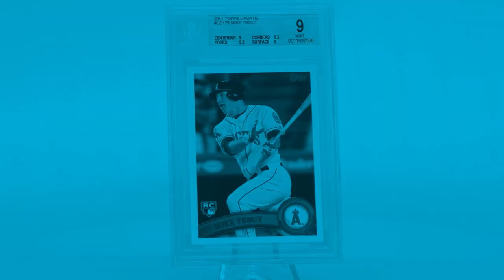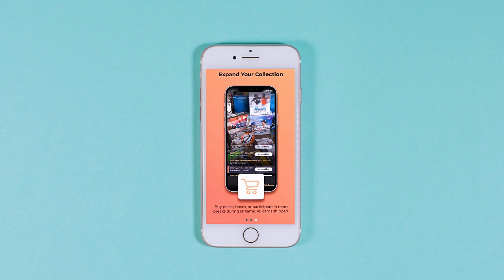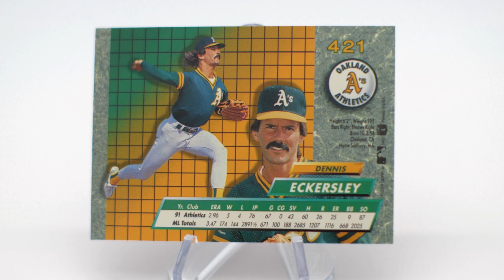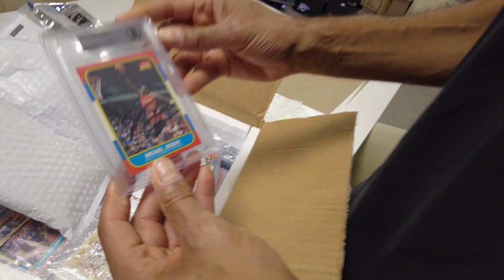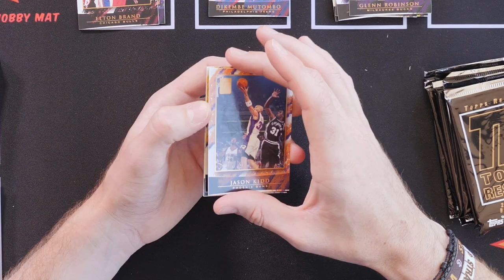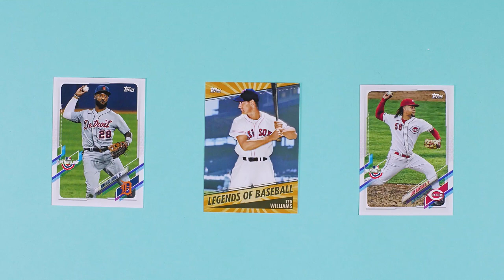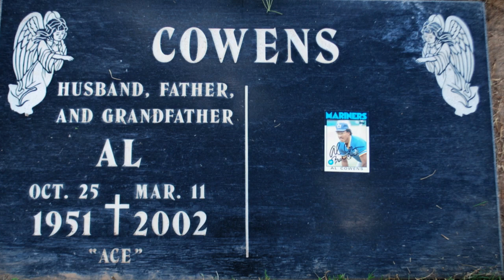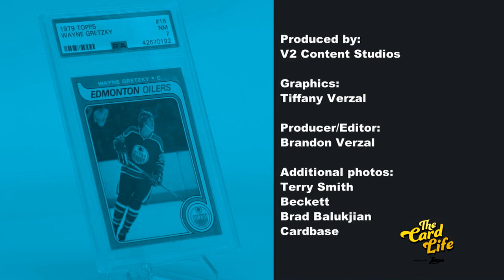The Card Life presented by Loupe: Oakland (Season One, Episode Three)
In this episode of The Card Life, we're in Oakland profiling some of the best hobby stories from the Bay Area.

We begin with a trip down to San Jose, where sports card pioneer Terry Smith shares some of the ways his art transformed the world of sports cards in the early 1990's. From the revolutionary Fleer Pro-Visions to leading the way on the first cards designed on computers, Smith's influence in the hobby continues today.

Host (and Padres pitcher) Matt Strahm breaks some incredible boxes and packs including a hunt for Ozzie Smith and Connor McDavid rookie cards.

Next, we profile the incredible journey author Brad Balukjian took to write his book "The Wax Pack". After opening a pack of 1986 Topps baseball cards, Balukjian went coast-to-coast to attempt to interview every player pulled in the pack.

The Card Life is the first show in television history 100% devoted to the sports card hobby. It airs over 220 times a month on Bally Sports Regional Networks, MASN and MSG.

Download Loupe for FREE to join the fastest growing community in the hobby and get free credits on your first purchase